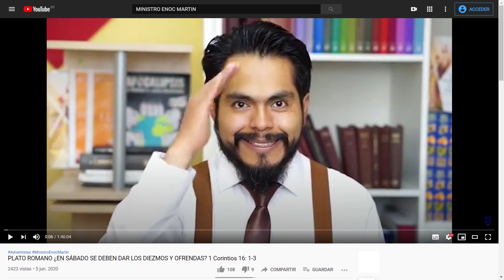EL SÁBADO contaminado con EXCREMENTO humano Ez 4:12 | Ministro Enoc Martin